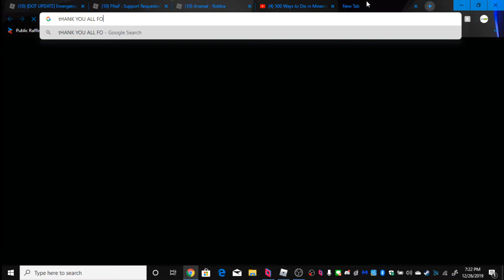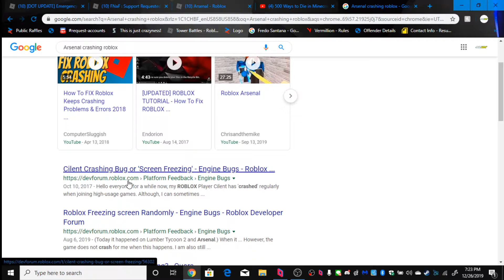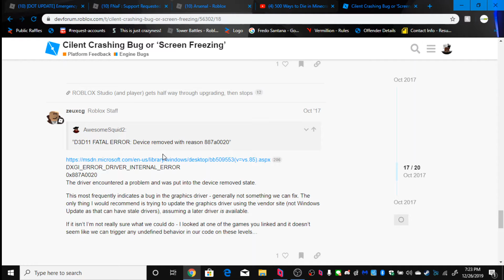Thank you all for 2019!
Short gameplay of arsenal but thanks for 2019 yall! Im a tad bit worried on 2020 cause of the coppa issues. My channel is not for kids. It's for teens and adults. I mainly play games and a light swearing audience. Any who. Merry christmas and a happy new year!